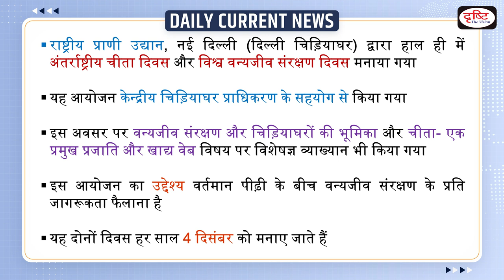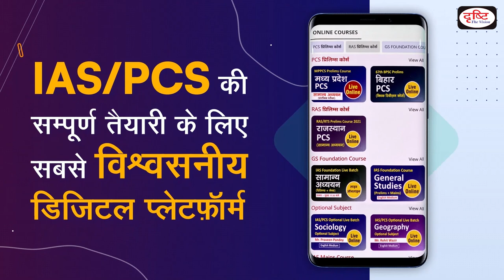Celebration of Cheetah & Wildlife Conservation Days : Daily Current News | Drishti IAS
Recently, the National Zoological Park, New Delhi (Delhi Zoo) celebrated “International Cheetah Day” and “World Wildlife Conservation Day” yesterday in collaboration with Central Zoo Authority.

1. Videos by Dr. Vikas Divyakriti

2. Concept Talk- By Dr. Vikas Divyakirti